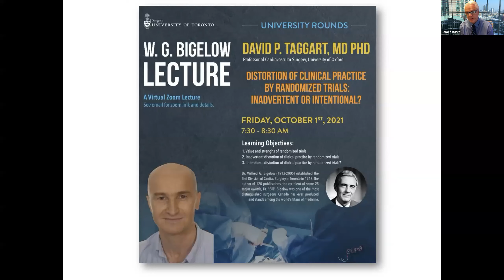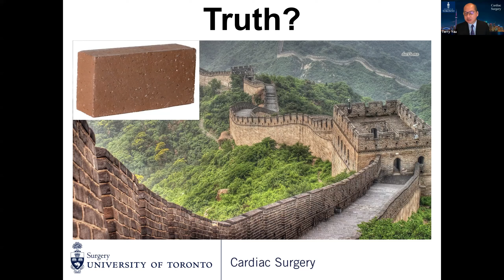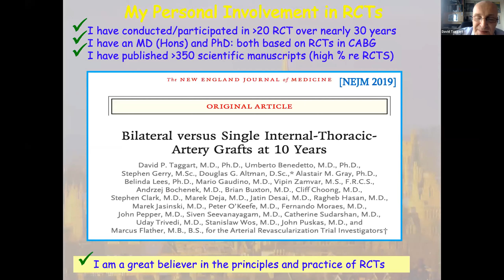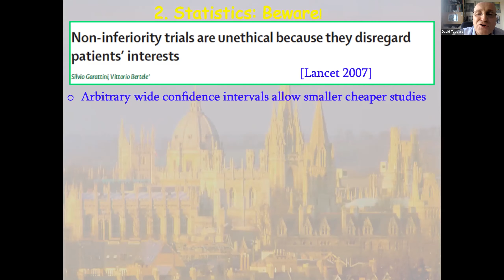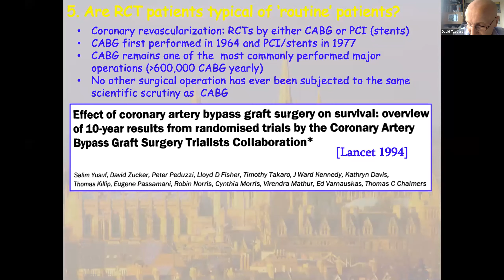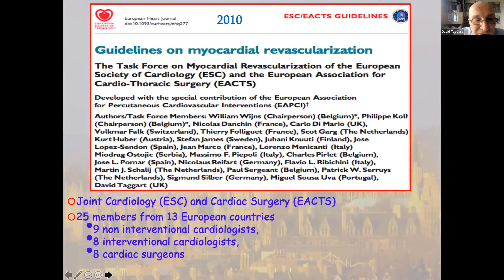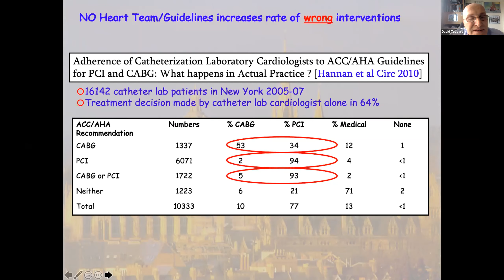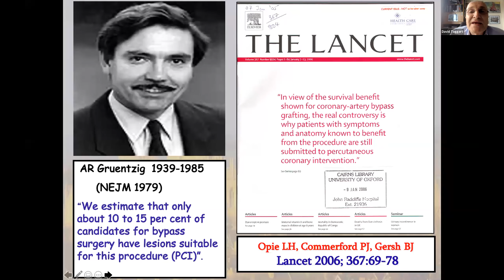Bigelow Lecture Oct 1 2021